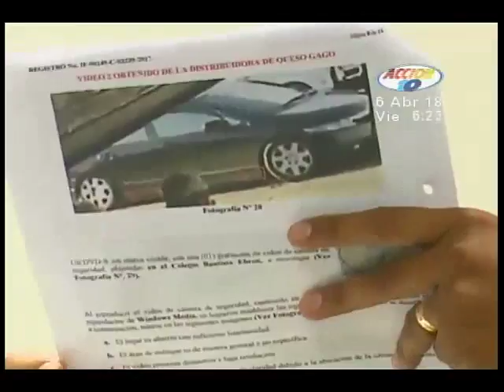Continúa el juicio contra los acusados del asesinato de comerciante